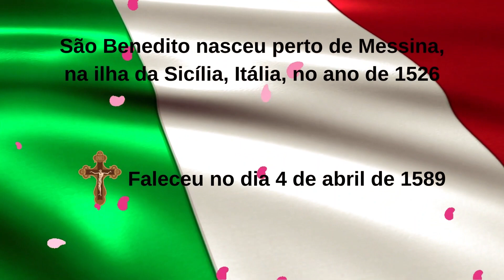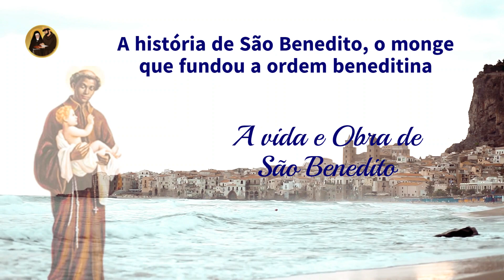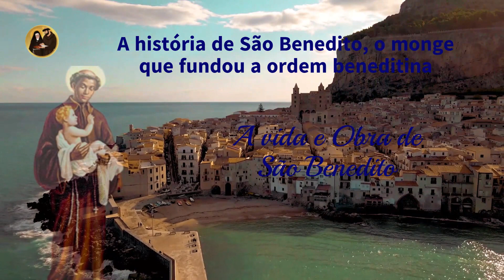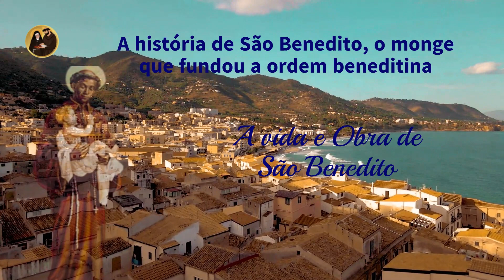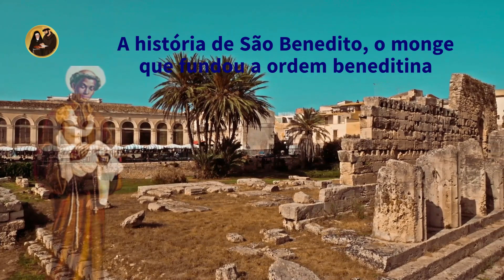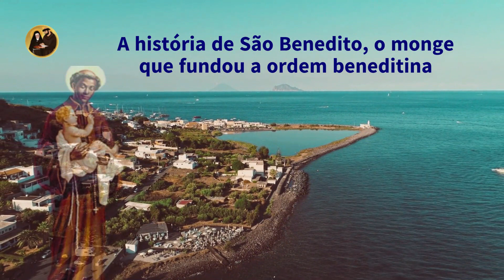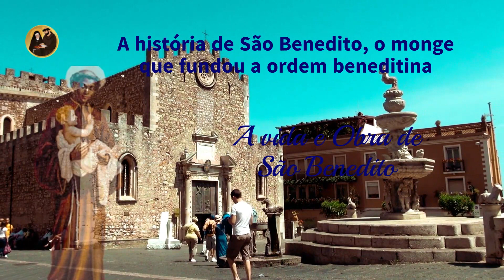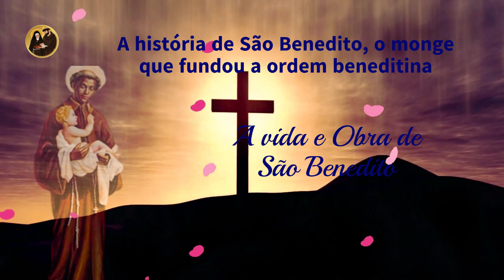A história de São Benedito, Guardião, (superior) do mosteiro.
Hoje na história das santidades
a história de São Benedito, o monge que fundou a ordem beneditina

Este vídeo mostra uma celebração de São Benedito, um santo católico conhecido por sua devoção à oração e à vida monástica. A celebração inclui canto de hinos, leitura de passagens bíblicas e uma homilia do padre. O vídeo também mostra a benção do santo, com fieles se aproximando para receber a bênção e o toque de sua imagem. É uma celebração emocionante e poderosa que celebra a fé e a devoção a São Benedito.

O objetivo desse canal é compartilhar informações sobre as santidades e os santos que são celebrados em diferentes dias do ano. A história das santidades é rica e fascinante, e existem muitas figuras interessantes e inspiradoras para explorar. Através de suas histórias, podemos aprender mais sobre a fé e a espiritualidade, e também sobre a vida e as contribuições dessas pessoas notáveis.

Espero que esse canal seja um lugar onde as pessoas possam aprender e se inspirar, e também compartilhar suas próprias crenças e experiências. Agradeço a sua atenção e espero que você goste do conteúdo que compartilharemos aqui.
Obrigada.

😇Te desejo uma fé enorme. Em qualquer coisa, não importa o quê. Desejo esperanças novinhas em folha, todos os dias.
Ana Jácomo😇

VÍDEOS NOVOS AS SEGUNDAS / QUARTAS E SEXTAS FEIRAS  AS 06:00

Contribua com Qualquer quantia para  ajudar na manuteção do  canal clique no link abaixo👇👇💰💰

Envie essa Vídeo para Mais de 07 Pessoas
👉  Canal  de Orações .

Oração:

Glorioso São Benedito, grande confessor da fé, com toda a confiança venho implorar a vossa valiosa proteção. Vós, a quem Deus enriqueceu com dons celestes, consegui-me as graças que ardentemente desejo, para maior glória de Deus. Confortai o meu coração nos desalentos.
Fortificai minha vontade para cumprir bem os meus deveres. Sede o meu companheiro nas horas de solidão e desconforto. Assisti-me e guiai-me na vida e na hora da minha morte, para que eu possa bendizer a Deus nesse mundo e gozá-lo na eternidade. Com Jesus Cristo, a quem tanto amastes. Assim seja, amém.